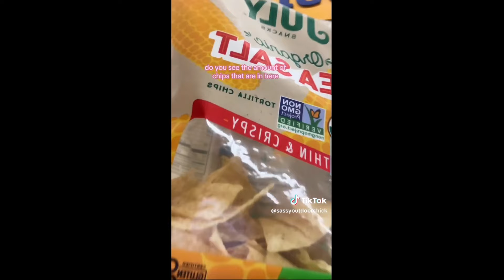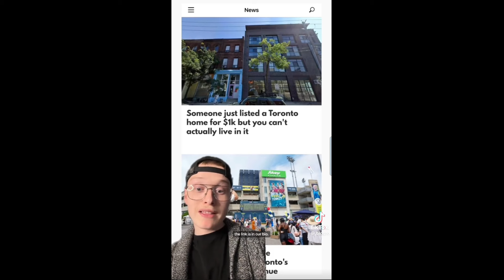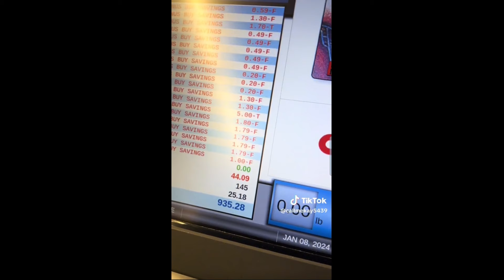TikTok vents about inflation Reaction !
What's up guys, in today's video I will be giving my thoughts and opinions about people venting about inflation in this video!